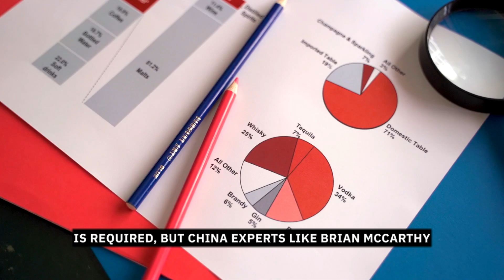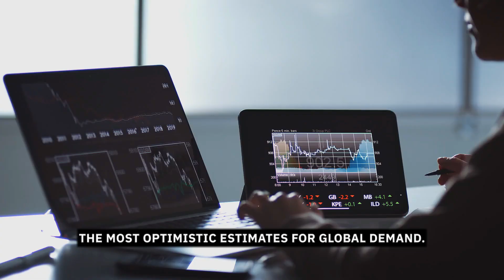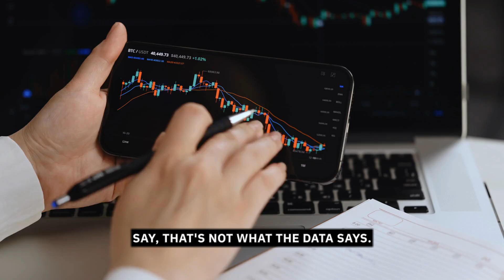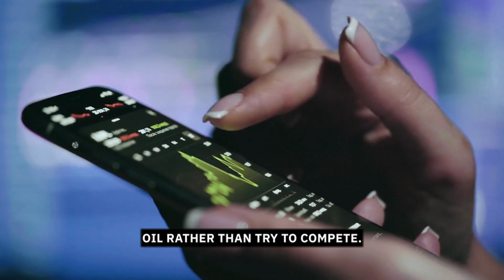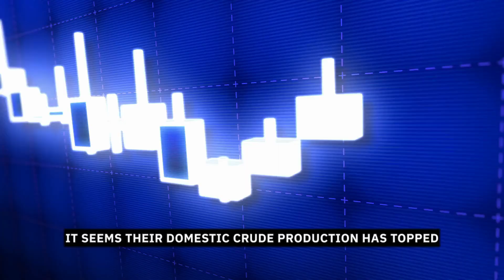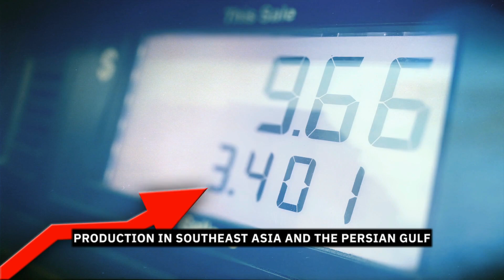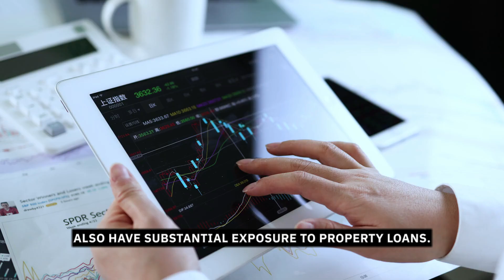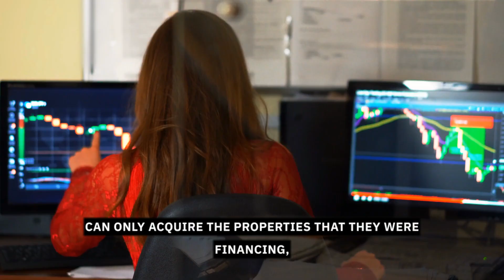China's Economic Slowdown A Global Crisis in the Making?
China's economic slowdown is sending shockwaves across the globe. As a major investor in countries like Australia and Brazil, and through its Belt and Road Initiative, the drying up of Chinese funds could spell trouble for many nations. With signs indicating the CCP will not reinflate the economy, investment-led growth has run its course, and the consequences are widespread.
In this video, we delve into how this slowdown affects not just the property market but the entire Chinese economy, particularly the construction, cement, and steel sectors. We also explore the broader implications for global markets, highlighting the critical situation in Argentina and Turkey, where inflation is rampant, and the deflationary pressures in China that are causing a housing market collapse and rising unemployment.
As China's government cuts access to economic data, the true state of its economy remains obscured. However, experts estimate that a 10% annual growth rate, requiring $5 trillion of new credit issuance per year, is necessary to avoid collapse. We discuss the ripple effects of this potential crisis, including the overproduction in export-driven industries, and the geopolitical tensions it could ignite.
Join us as we uncover the precarious state of China's energy security, its reliance on foreign oil, and the potential impact of global energy price shocks. We'll also look at the fragile state of China's banking system, the looming threat of a debt deflation scenario, and the drastic measures that might be necessary to prevent economic collapse.
Don't miss this in-depth analysis of China's economic challenges and their global implications.

► FAIR-USE COPYRIGHT:
1)This video has no negative impact on the original works (It would actually be positive for them)
2)This video is also used for teaching purposes.
3)It is transformative in nature.
4)I ONLY used bits and pieces of videos to get the point across where necessary